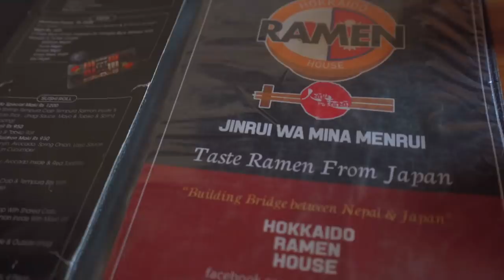AYANKA's first DAY OUT | Packing her DIAPER Bag | Quick Catch-up with new mommy REECHA SHARMA | VLOG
Our little Angel's first day out! Watch us enjoy our little escapade to Park Village with the family.